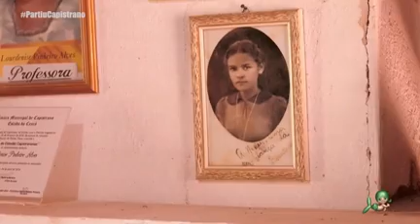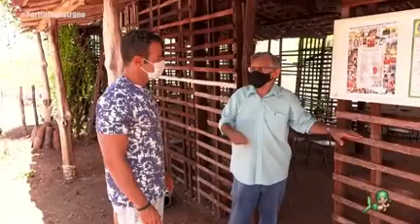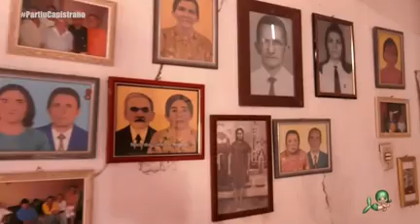Programa PARTIU CAPISTRANO II - TV VERDES MARES. PARTE DA CARQUEIJA DOS ALVES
Vídeo de Francisco Artur Pinheiro